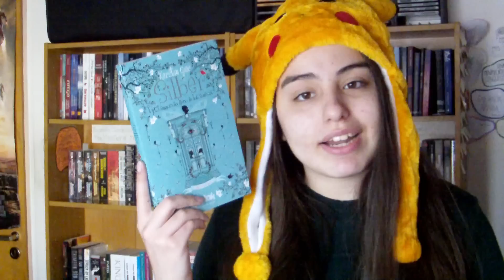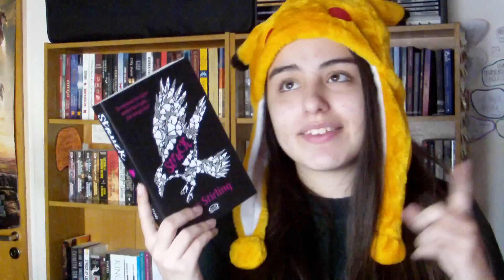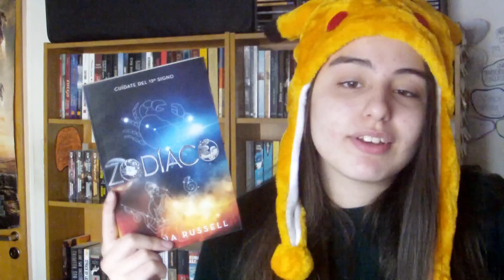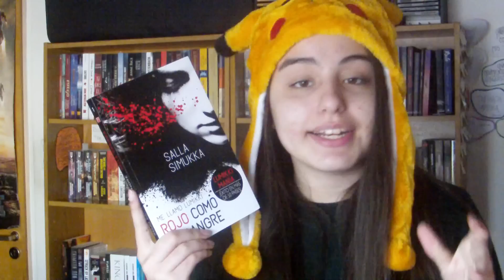Book Haul | Junio - Julio 2015